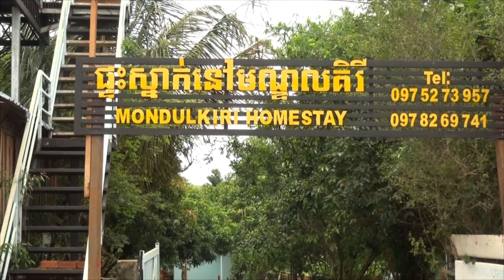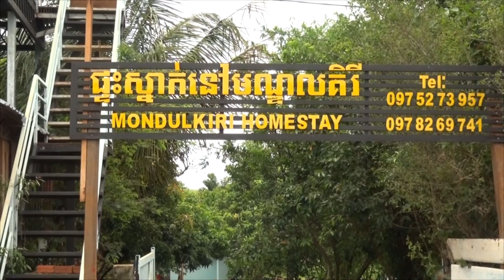Living conditions of the Pnong ethnic group in Mondulkiri province in 2024